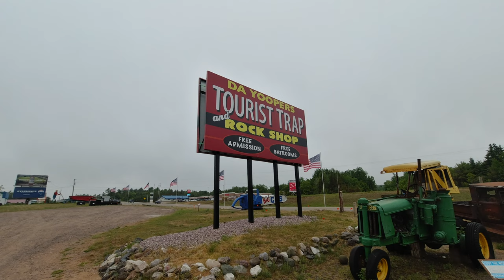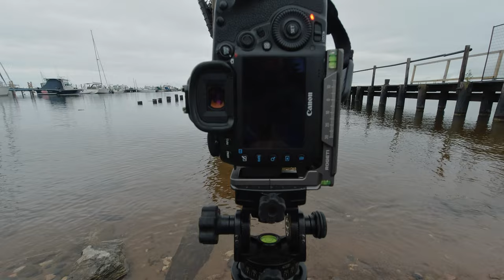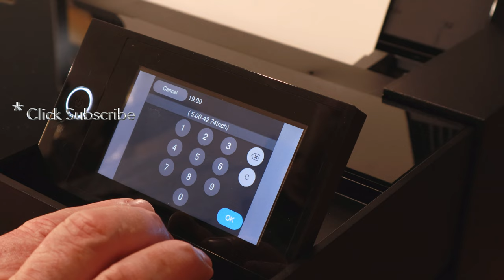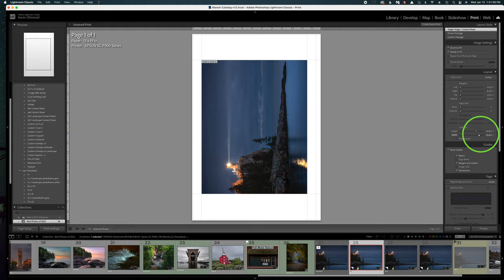2023 Year End Review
Highlights of my photographic year with plenty of never-before-seen footage,  selecting and reviewing my favorite 10 photos of 2023, a print giveaway contest! commentary, and a peek "behind the scenes" at what it was like to put this video together.

TIMESTAMPS:
0:00-2:17 Intro
2:18-4:50 The story behind photo #1
4:52-8:14 Alaska: dogsledding
8:15-9:41 Alaska: 50 miles from the Arctic Circle Photo #2
9:42-12:07 Alaska: adventures, Chena Hot Springs, Ice Caves, photo #3
12:08-13:13 Door County Northern Lights, photo #4
13:14-15:03 Responding to your comments, Split Roc kMN, photo #5
15:04-17:46 Launch of USS LCS-31, photo #6
17:47-20:29 Clay Banks, The Ida Bloom, photo #7
20:30-22:13 The Big Land of Tookaway, photos # 8 & 9
22:14-23:58 Back Home in Door County, photo #10
23:59-26:57 ENTER TO WIN MY FAVORITE PHOTO OF 2023!
26:58-27:24 Outro
27:25-29:23 A peek behind the scenes